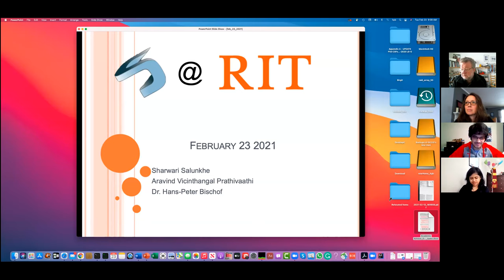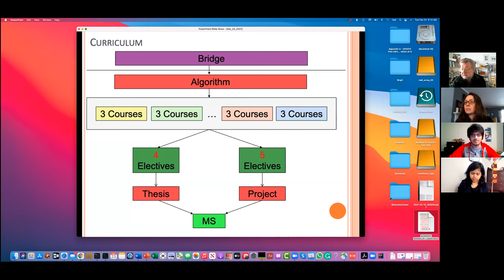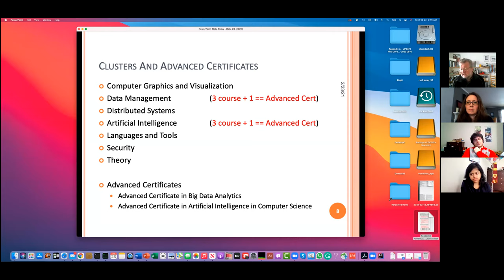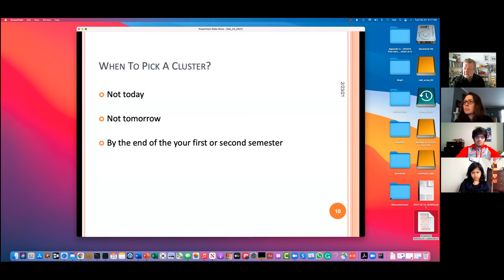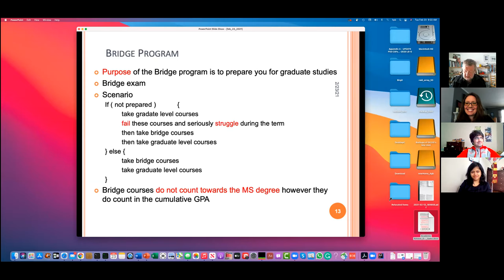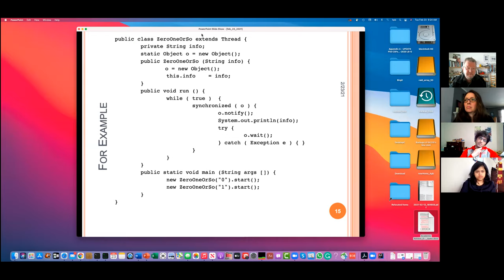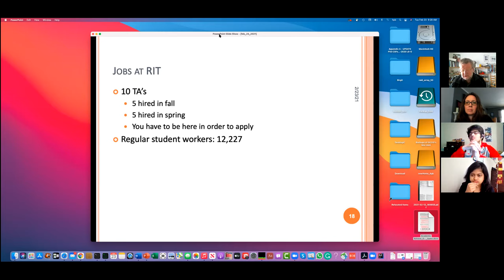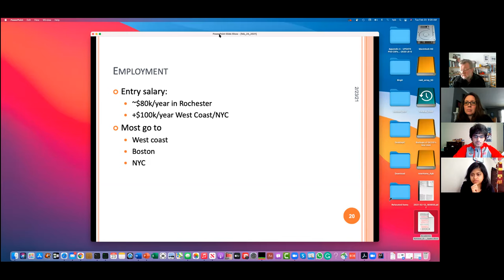Computer Science MS program - admitted student webinar 2 23 21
Dr. Hans-Peter Bischof, professor and director of the Computer Science MS graduate program, along with current students, welcome our Fall 2021 newly admitted Master's candidates.
Learn more about:
RIT’s Computer Science MS degree program curriculum
Cluster options and advanced certificates
Bridge course requirements and exams
Scholarships and costs
Opportunities for work experience
Career placement and employment outcomes